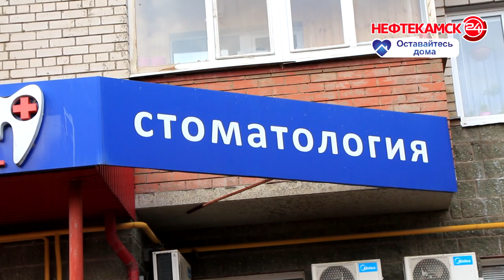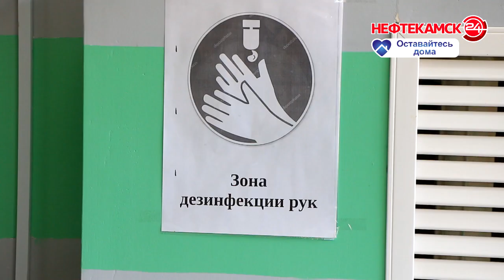Только с острой болью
Специальная комиссия продолжает рейды по объектам города. 1 апреля представители администрации, Роспотребнадзора и полиции проверили частные стоматологические клиники.  И выяснили в каком режиме они работают и какие профилактические меры в них приняты. Об этом далее.